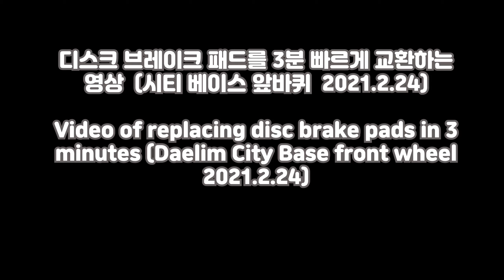Motorcycle disc brake pad replacement Quickly completed in 3 minutes (Daelim Citi Best)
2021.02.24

This is a video that can be used as a reference when replacing a motorcycle disc pad at home.
If you are proficient, you can do it very quickly and in 3 minutes.
The model in this video is the "Daelim Citi Best" model produced in Korea.

A big thank you to everyone who has shared our videos on social media and community gatherings. It helps a lot.

1. Motorcycle Repair
2. Motorcycle Maintenance
3. Motorcycle know-how
4. Motorcycle Information
5. Types of motorcycles
6. Motorcycle Accident
7. Motorcycle Recommendations
8. Delivery motorcycle